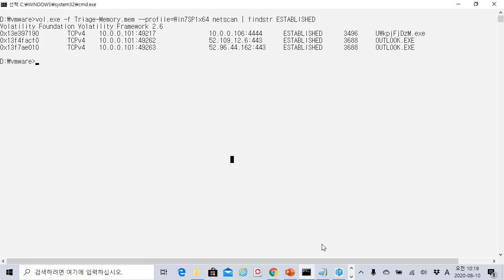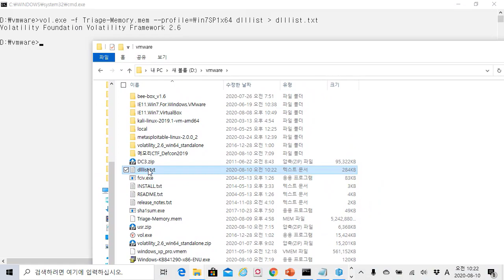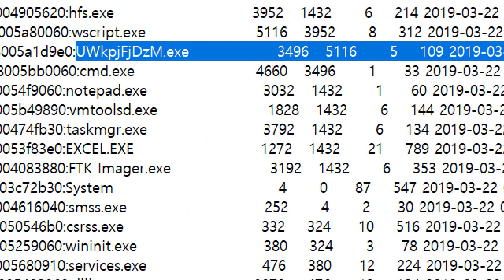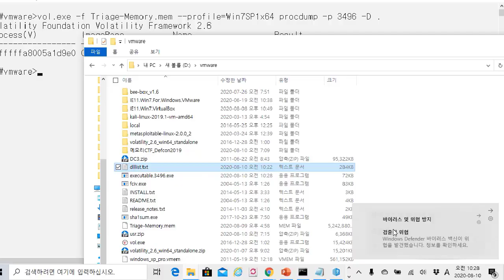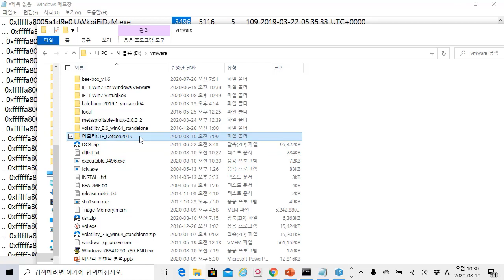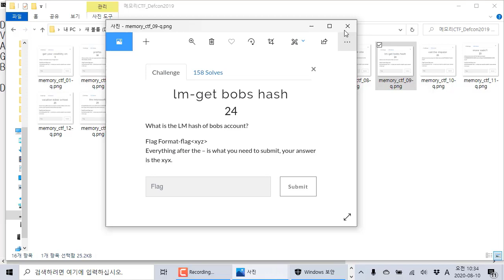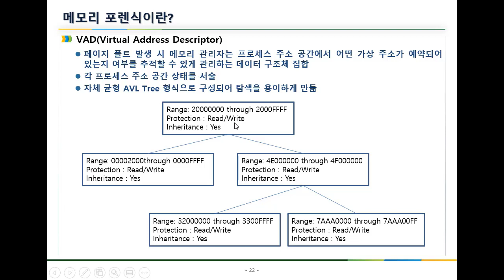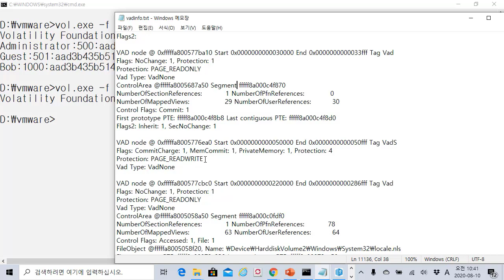메모리 포렌식 CTF 풀이 - 데프콘 2019 챌린지, 두번째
보안프로젝트 )에서 제공하는 IT보안 강의입니다. 이번 강의 주제는 "메모리 포렌식 CTF 풀이 - 데프콘 2019 챌린지, 두번째" 입니다.